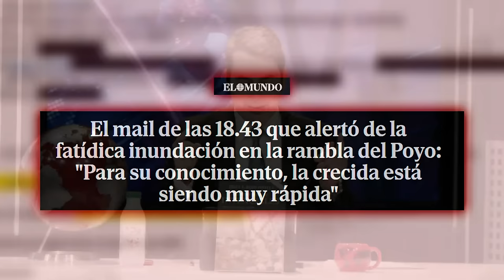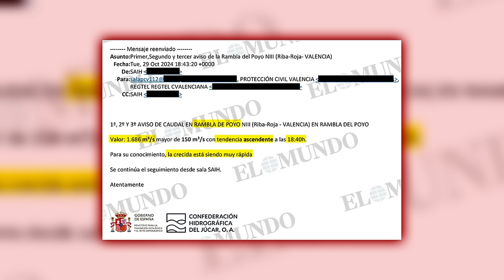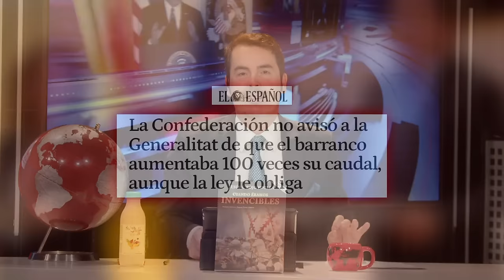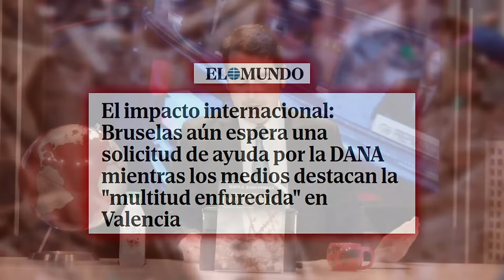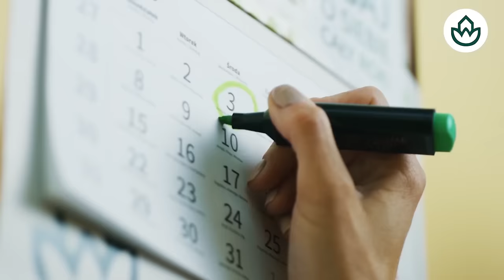Jesús Á.Rojo:🔴Moncloa no alertó de la DANA hasta las 18:39, cuando ya había pueblos inundados🔴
En este video, Jesús Á.Rojo discute cómo Moncloa no alertó de la DANA hasta tarde, cuando muchos pueblos ya estaban inundados. ¡Mantente informado con DistritoTV!